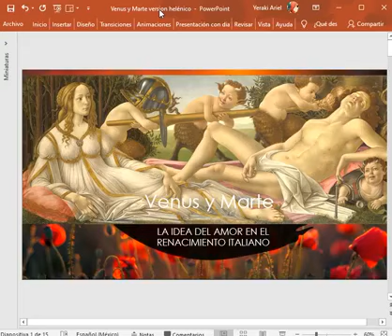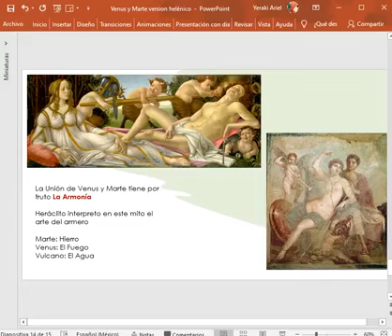Venus y Marte. La idea del amor en el renacimiento italiano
Plática "Venus y Marte. La idea del amor en el renacimiento italiano", con la experta María Eugenia Fragozo, para el Instituto Cultural Helénico.